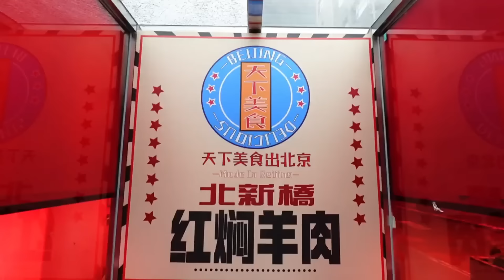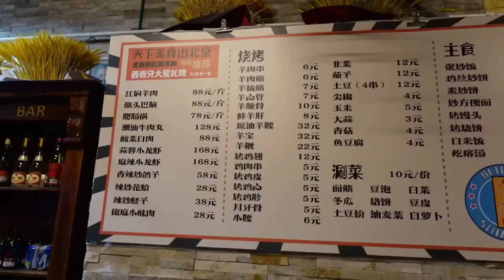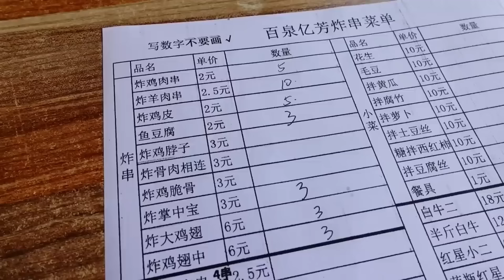【逛吃北京】大口嗦牛蹄儿大皮大筋，微辣香卤超级软烂，淄博小饼卷着吃真带劲！【逛吃小猪猪】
所有食材的获得方式都符合道德和法律规定。" 【逛吃北京】大口嗦牛蹄儿大皮大筋，微辣香卤超级软烂，淄博小饼卷着吃真带劲！【逛吃小猪猪】